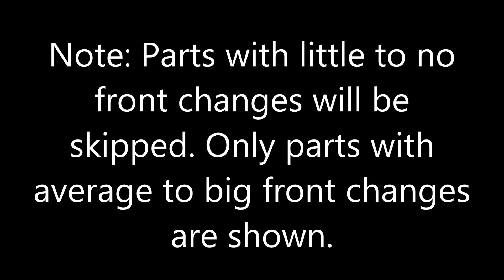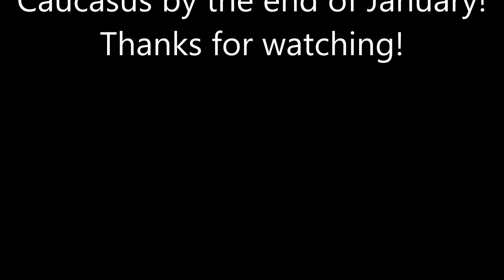German Invasion of Caucasus July 1942 - January 1943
Sorry that I had to delay it for a few more days, but here is it! (I wanted to make it good btw.) :D